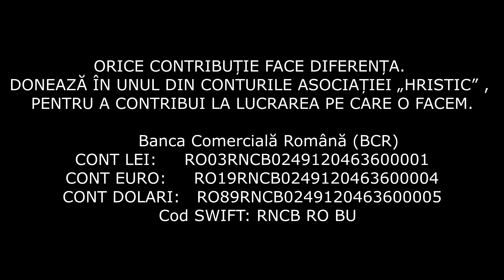Mărturii și experiențe - Misiunea Hristic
ORICE CONTRIBUȚIE FACE DIFERENȚA. DONEAZĂ ÎN UNUL DIN CONTURILE ASOCIAȚIEI „HRISTIC” , PENTRU A CONTRIBUI LA LUCRAREA PE CARE O FACEM.

      Banca Comercială Română (BCR)
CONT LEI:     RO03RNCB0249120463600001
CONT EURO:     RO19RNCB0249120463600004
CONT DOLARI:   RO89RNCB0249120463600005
  Cod SWIFT: RNCB RO BU